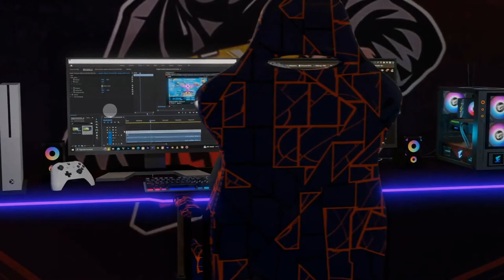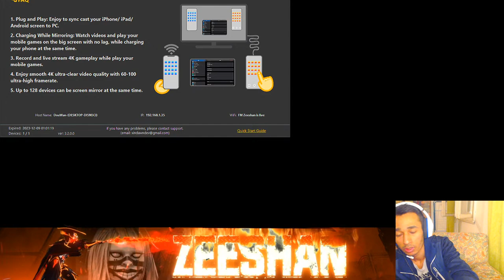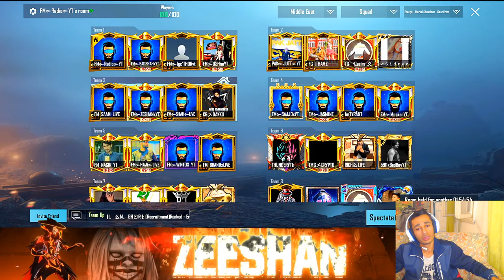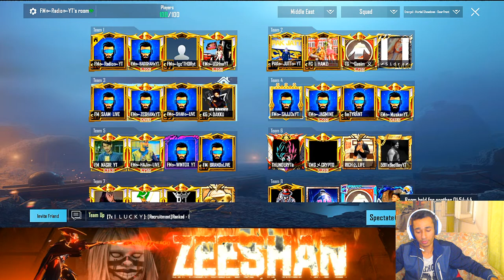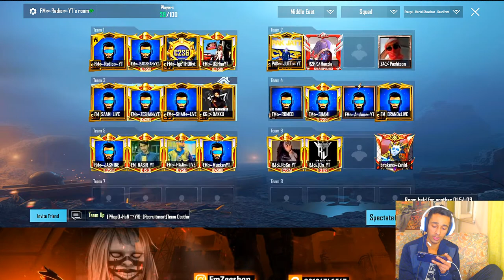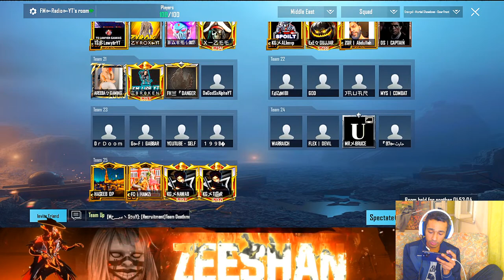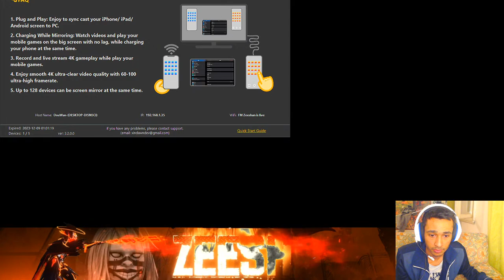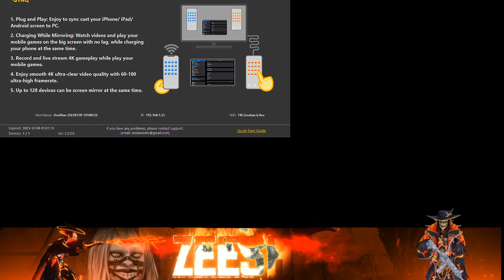🔴AJ PHIR COUSTEM ROOM MA CHICKEN KRTY ─ PUBG MOBILE LIVE